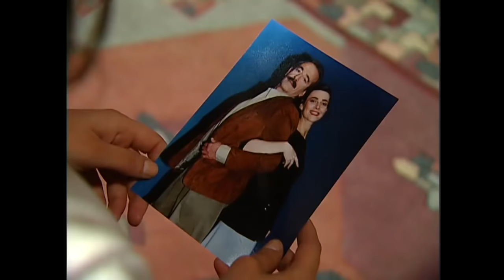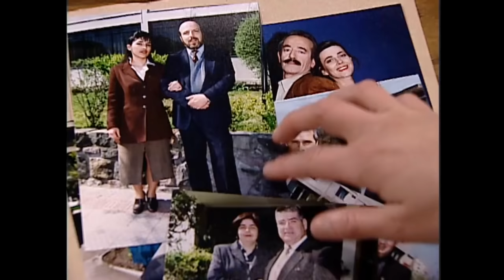¡Ricarda se nos enamoró! | Aquelarre - T1E31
La menor de las Patiño se armó de valor y le dio un tremendo beso a Cristián frente a todo el mundo. Alelí, sin entender nada, salió corriendo del cumpleaños de Lourdes...¿Como pecas...pagas?